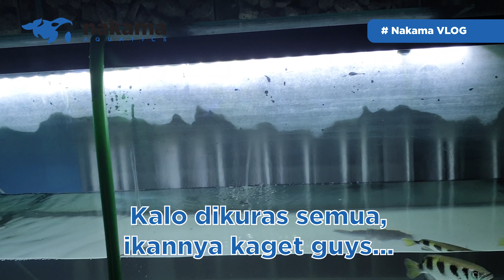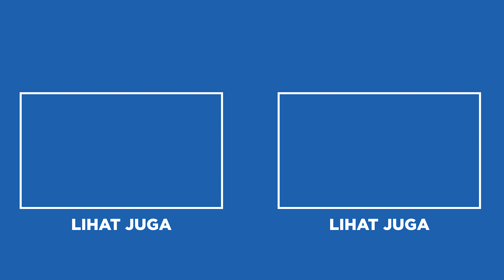APA KABAR IKAN GENGHIS KHAN NGGAK ADA AKHLAK? AFRICAN CICHLID RAKUS BANGET MAKANNYA!! (Vlog)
Sudah lama ikan Genghis Khan yang nggak ada akhlak, gimana ya kabar nya sekarang? Sekalian ngasih makan ikan hias lainnya pake cacing, African Cichlid paling rakus makannya? Mending kamu langsung tonton aja video ini sampai habis yaa!!